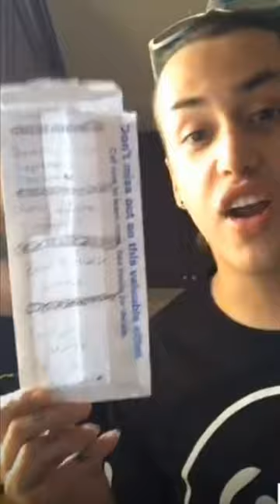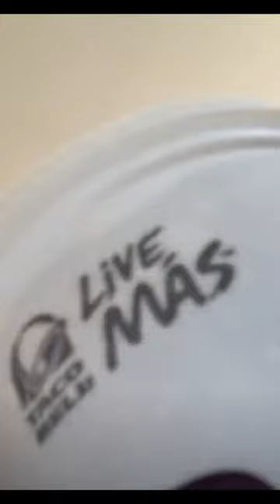Adore Delano / Danny Noriega After Filming with Alaska and Pandora Boxx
Adore at home on periscope after filming with Alaska Thunderfuck and Pandora Boxx 2/3/2016